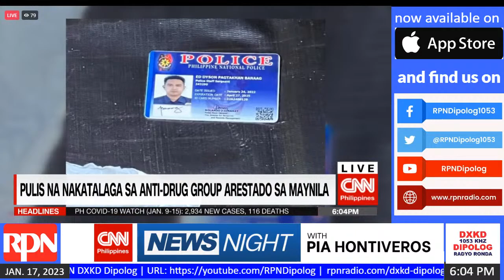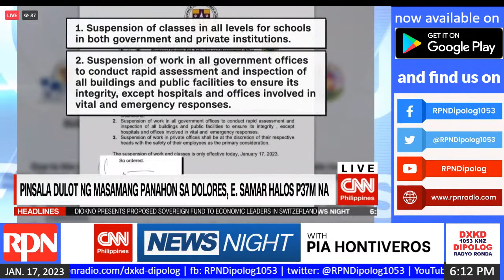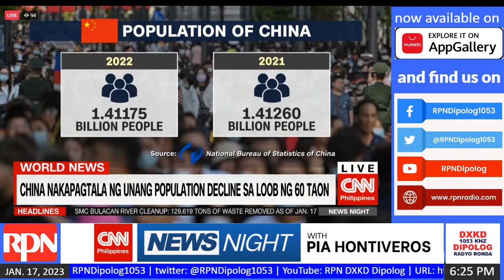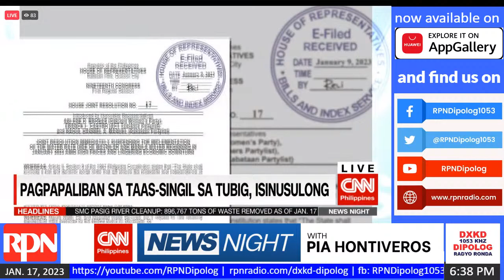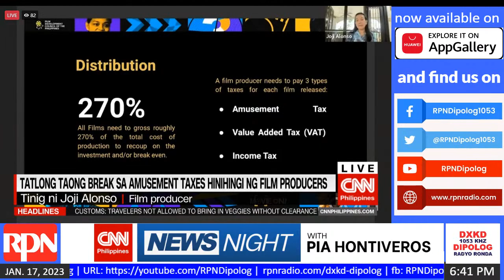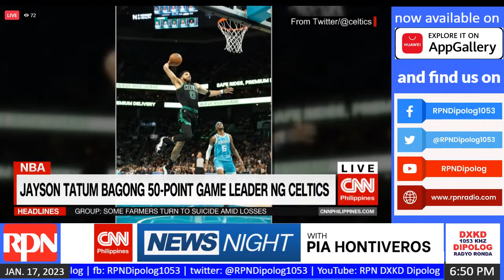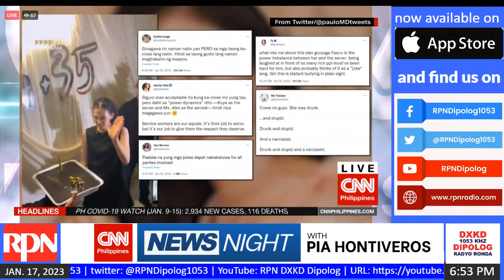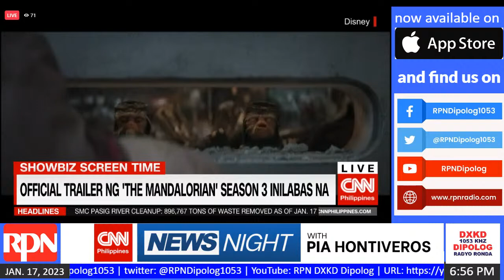CNN Phils Hour on RPN | JANUARY 17, 2023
Cell# 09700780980 TNT  / CRUZTELCO 212-2526 / GLOBE: (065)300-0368

Download RPN Radio on Google Play Store, Huawei App Gallery, and